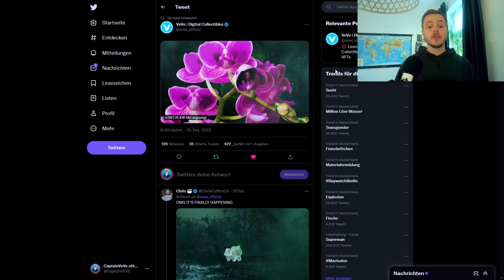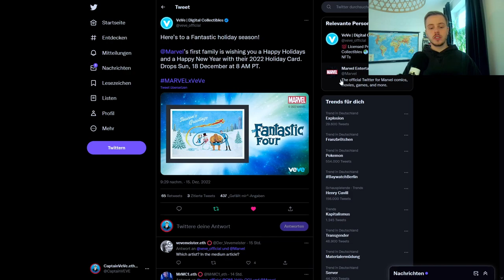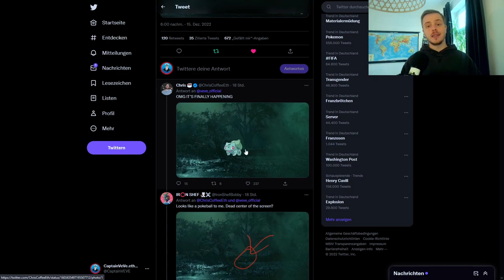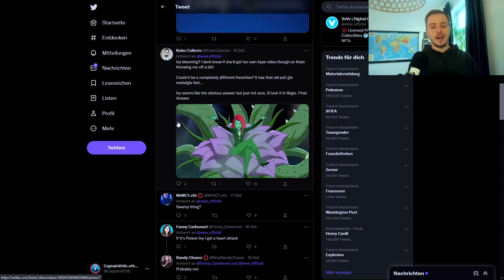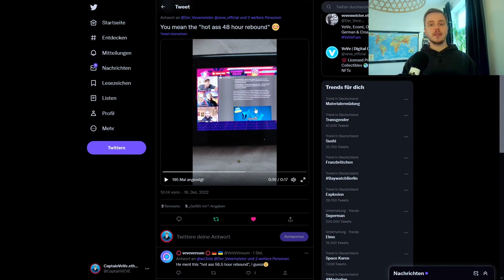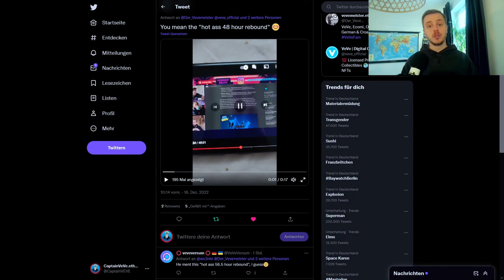Star Wars VeVe NFT Drop! | Der Rebound Fehler... | VeVe deutsch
Star Wars bringt eine neue NFT Poster Serie raus.

                  ➖➖➖➖➖➖⬇️Quellen⬇️➖➖➖➖➖